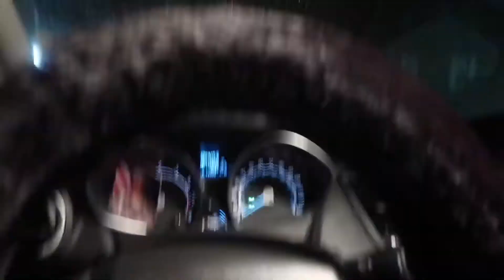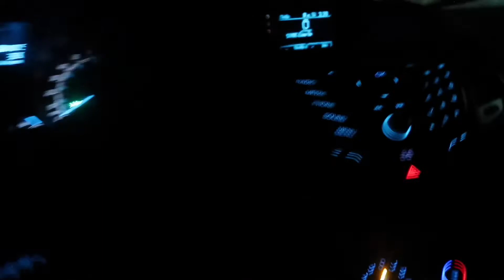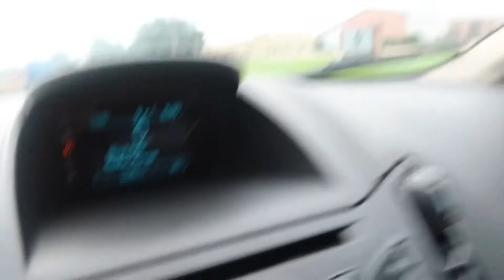Hurricane Ida Vlog Part 1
Over the last week, I have went back and forward with my decision to upload the videos I created during this long week. I did not want my videos to be taken in a negative way because this is as vulnerable as I can get. I’m sharing a hard time in my life and many will not agree with my choice to do so, I’m okay with that. Many moments were not filmed because I was so sad that I did not think about filming. That part will be explained in the next video. Also, I have not included any information on how to help victims of the hurricane. I personally do not work with anyone directly to SEE those funds be put to use but I can share what I have seen on social media through my IG and maybe in the next video I upload. Lastly, I want this to be clear. My husband and I will be sharing pictures of our home in the next video. We are not asking for sympathy, we are not asking for help. I just would like to share this experience and document this since I was not able to do so for Hurricane Katrina. Please be kind.
Many ppl have it worst than we do, we are extremely blessed and grateful that we still have a house & that we have family to lean on.